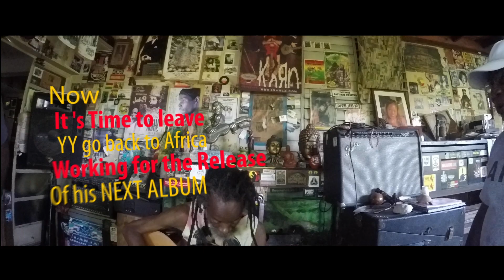YAYA YAOVI meets Guitarist Earl Chinna Smith at Kingston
YAYA YAOVI and guitarist Earl Chinna Smith meet at Kingston. Preparation of the New Album !!! Already available, the Single ADJAKA !!! With an explosive DUB version !!! The clip and the CD Single / one love